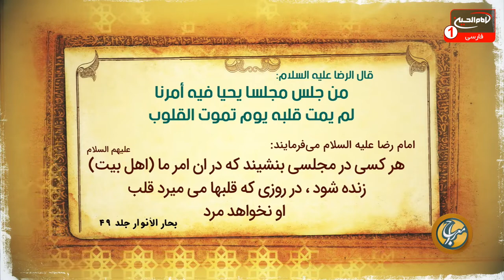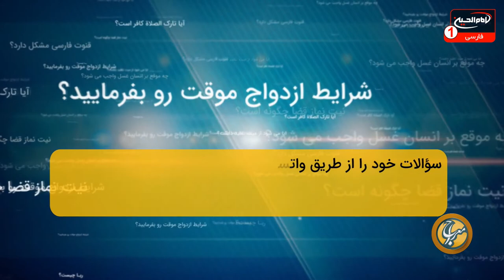معراج (200): پاسخ به سوالات اعتقادی، حجت الاسلام والمسلمين شیخ مصطفی بهرمن، امیر غفوری، کربلا، 1442ق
کارشناس: حجت الاسلام والمسلمين شیخ مصطفی بهرمن
مجری: امیر غفوری
زمان توليد: 1442  هجری قمری
کد برنامه: 0.24499
موضوع های فرعی:

- حدیثی از امام رضا علیه السلام پیرامون اهمیت برگذاری مجالس اهل بیت علیهم السلام
- دسته بندی کسانی که در طول تاریخ با ایجاد موانع در مقابل ائمه اطهار علیهم السلام ایستادگی می کردند
- بررسی مسئله غلو و معرفی غالیان
- غلات، کسانی هستند که با نام شیعه یا اهل تسنن، قائل به الوهیت یا نبوت یا صفات فوق بشری برای بزرگان خود شده‌اند
- غلو مانند شرک است
- مقابله امامان علیهم السلام با ریشه غلو در جوامع اسلامی
- بیان روایات و احادیث پیرامون مبارزه امام رضا علیه السلام با مسئله غلو

کلید واژه ها:
معراج
پاسخ به سوالات اعتقادی
امام رضا
مجالس اهل بیت
غلو
غالیان
غلات
شرک
شیعه
اهل تسنن
جوامع اسلامی
امام رضا
حجت الاسلام والمسلمين شیخ مصطفی بهرمن
امیر غفوری

 1 - از طريق شركت هاى انتقال پول و صرافى ها از سراسر دنيا به كربلاى معلي  به نام "رياض عباس محمود" و اطلاع رسانى مبلغ و نام صرافى به شبكه از طريق تماس با شماره:
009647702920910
2 - ارسال پيام كوتاه "لبيك يا حسين" از طريق واتساپ يا پیامک به شماره
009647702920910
4- واریز از طريق اپلیکیشن های مجموعه رسانه ای امام حسین علیه السلام

5-  واریز به شماره حساب شبكه امام حسين علیه السلام درامريكا
‏Address:
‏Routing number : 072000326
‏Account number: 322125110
‏Swift code: CHASUS33

6 - واريز از سراسر دنيا به شماره حساب شبكه در انگلستان
‏charity account:
‏BARCLAYS BANK

‏Sort code:
20 92 63

‏Account number:
83682897